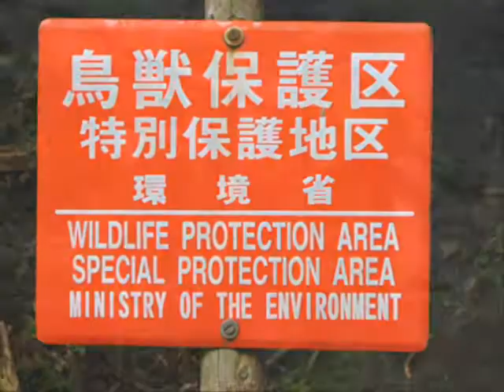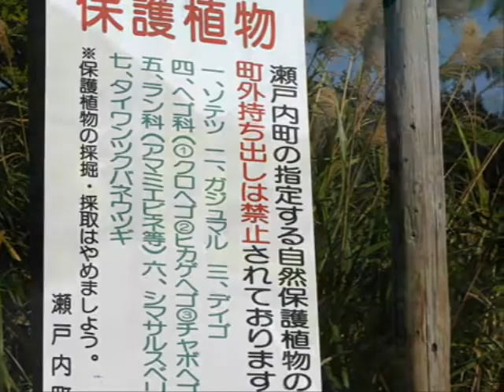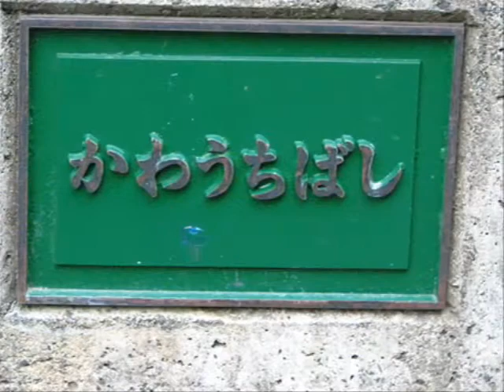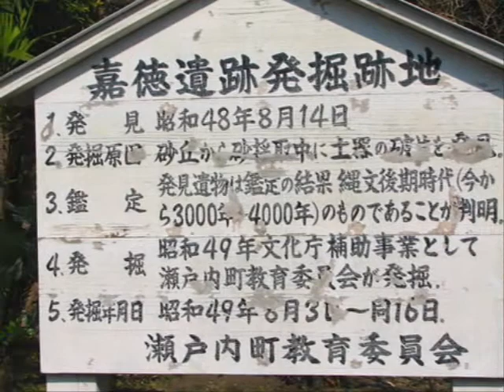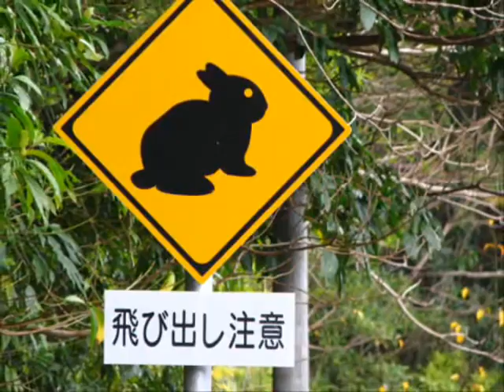フォトムービーで go to Katoku 奄美・嘉徳海岸 birds song 付き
奄美大島　嘉徳海岸